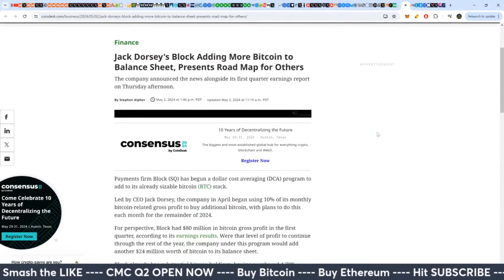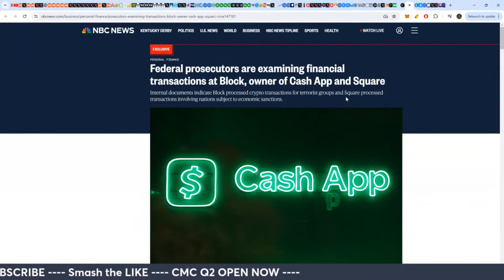Unpacking the Rise in Arrests Within the Crypto Community